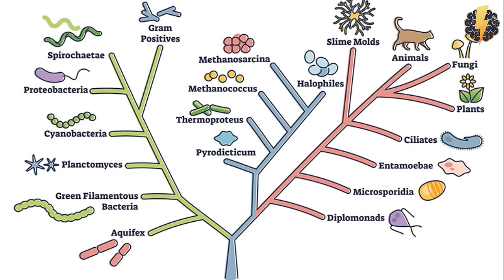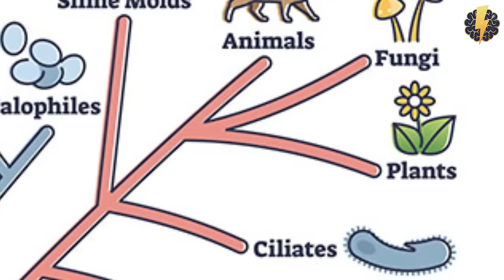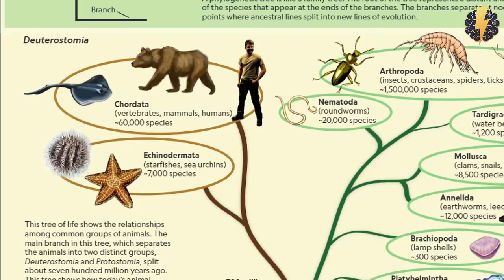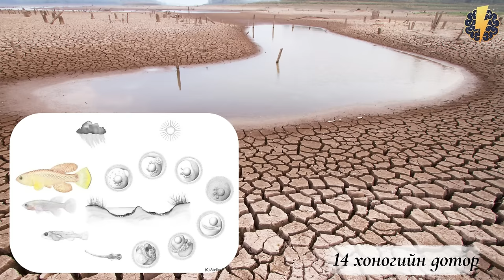Амьдралын үүсэл ба Дэлхийн хамгийн богино насалдаг 20 амьтан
Дэлхий дээр өчүүхэн шавжнаас эхлээд асар том халим хүртэл олон сая төрөл зүйлийн амьтад байдаг. Эдгээр дотор хэдэн арав, хэдэн зуун жилээс эхлээд хэдхэн минут амьдардаг амьтад ч бий. Ингээд амьдралын үүсэл ба дэлхийн хамгийн богино насалдаг 10 амьтны тухай мэдэж авцгаая.